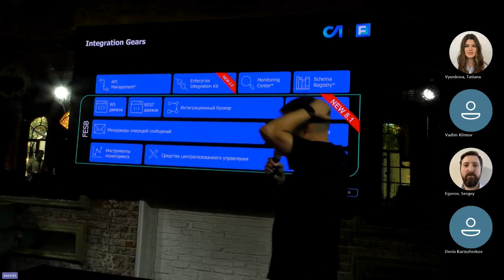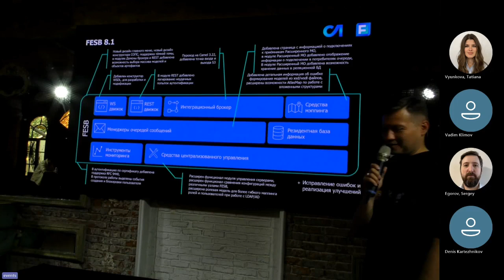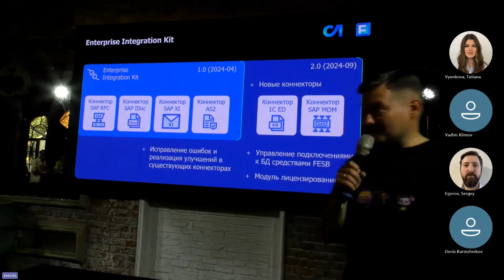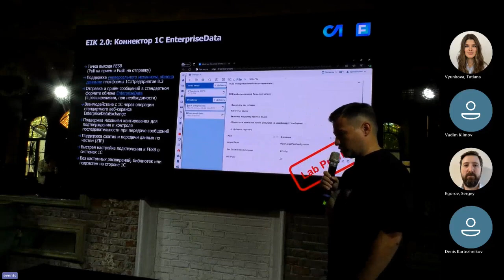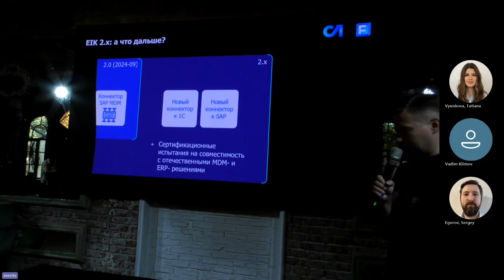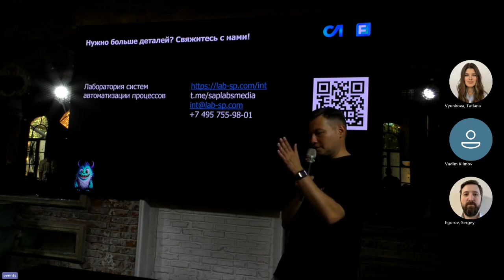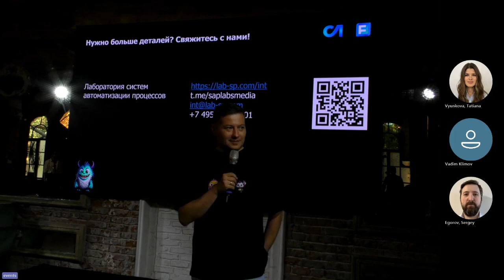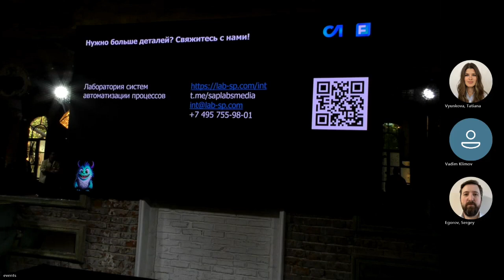PIMON 2024 - Сессия №07 - Что нового в Integration Gears?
*Георгий Имнаишвили*
Технический директор, Главный конструктор FESB (Factor-ESB)
*Ренат Хамидулин*
Директор департамента интеграционных решений, ЛАБ СП

*Что нового Integration Gears?*
В сентябре 2024 года буду выпущены новые версии модулей из состава интеграционной платформы Integration Gears: FESB 8.1 и EIK 2.0. В рамках доклада мы сделаем обзор новых возможностей и важных изменений, которые попадут в этот релиз. Посмотрим на изменения в UI, новые коннекторы, новые возможности по управлению конфигурацией. Анонс будет интересен всем, кто уже использует FESB и EIK, или просто присматривается к этим решениям. У вас будет возможность встретиться с лидерами команд разработки и обсудить идеи по дальнейшему развитию Integration Gears.